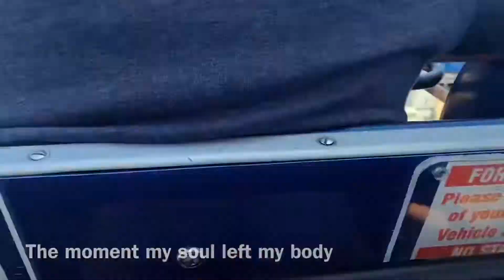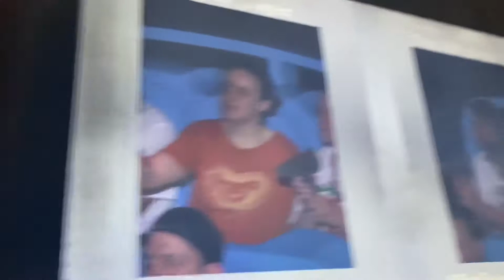RIDING EVERY RIDE AT SIX FLAGS GREAT AMERICA!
Today it was like we rented out the whole park for ourselves for my birthday! It was also fun to see which rides my body can’t handle anymore 😂